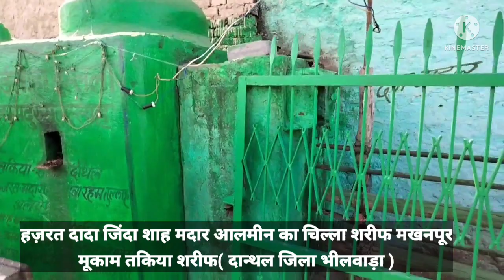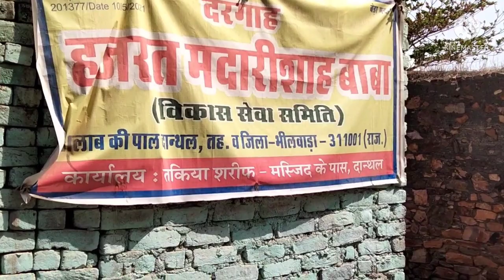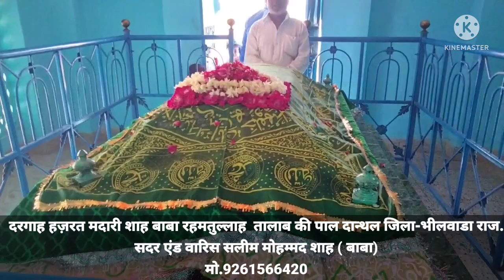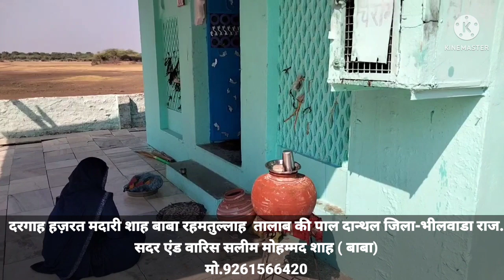Hazrat madari shah rehmtallah हजरत मदारी शाह रहमतुल्लाह Danthal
pehado wali dargah Sharif
pani wali dargah Sharif
allah ke waliyo ki dargah Sharif

Dargah Sharif-- Hazrat Madari Shah Rehmtallah Aaleh

Dargah address -- Talab ki paal, Danthal Rajasthan 311011